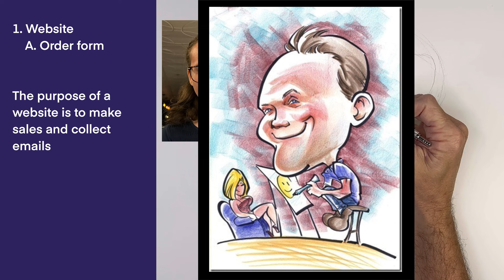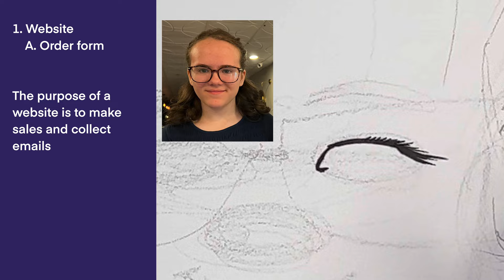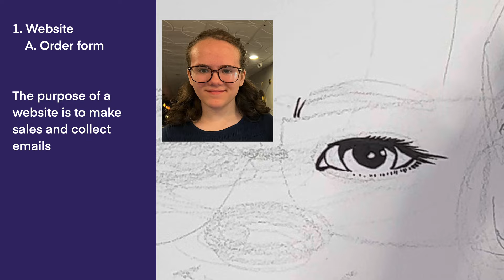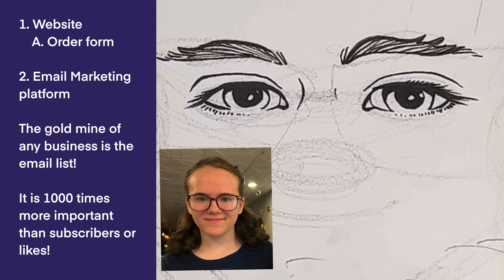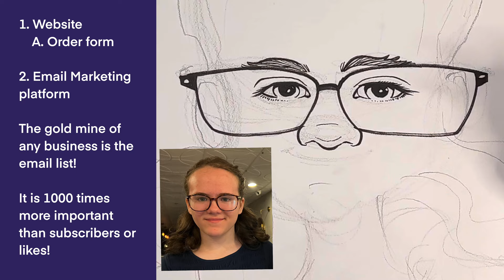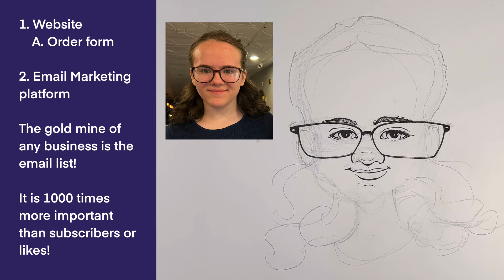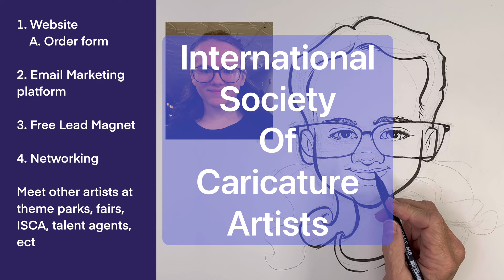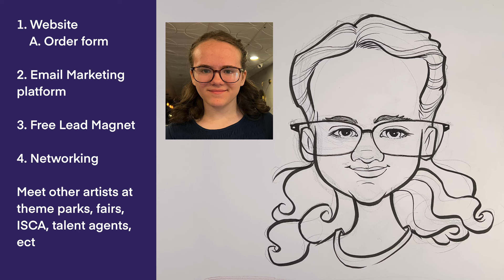Marketing for Caricature artists 101￼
This video is about, Marketing for Caricature Artists, 101
How to make money as a Caricature Artist
How to set up your website and get started ￼

The best books that I’ve found on drawing Caricatures are at these links:

The mad Art of Caricature
Tom Richmond

Caricaturist's Handbook: How to Draw Caricatures and Master Exaggeration
Jim Van Der Keyl

Lenn Redman

My Three top Marker are:

1. Tombow brush pen

2.  Zig Cartooning Mangaka medium

3. Zebra extra fine brush pen

Honorable mention:
Pigna Sakura markers

18x24 sketch pad

My Coloring Dragons Art Book

I hope you enjoyed this “how to draw caricatures” video.